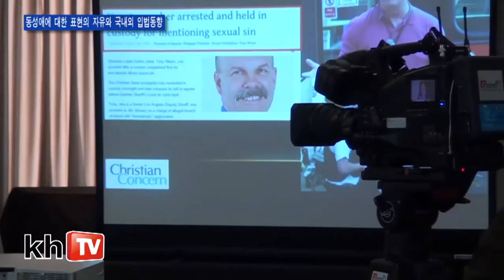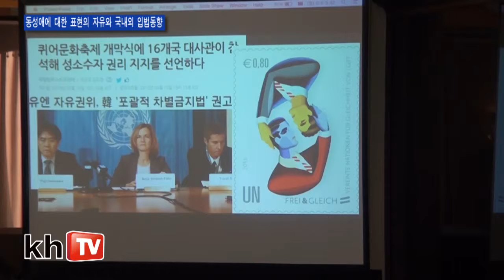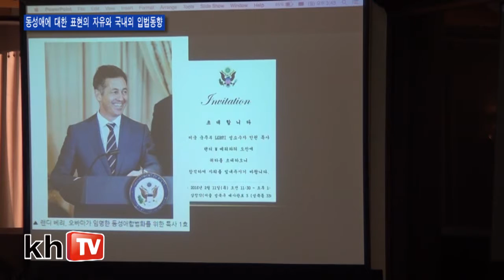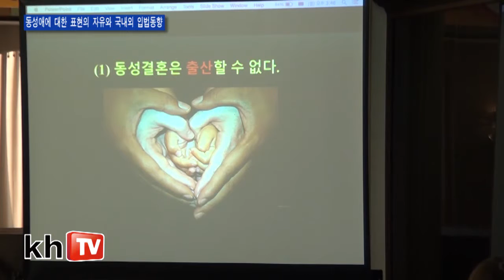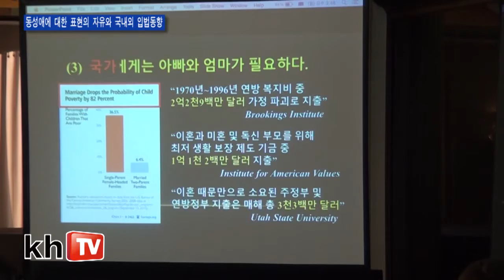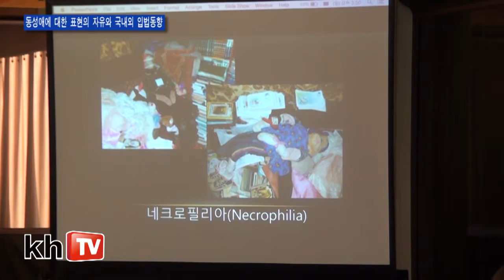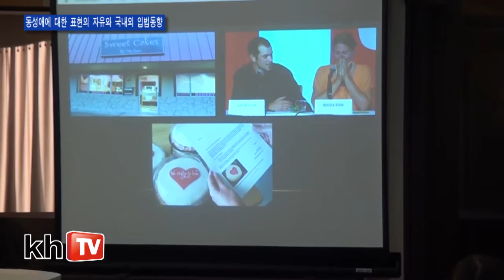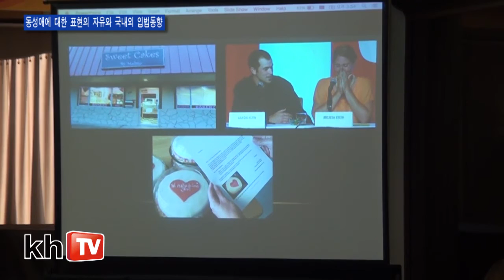동성애에 대한 표현의 자유와 국내외 입법동향(3)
▶발제: 이태희 변호사(법무법인 산지)
▶일시: 2016년 3월 21일 오후 2시 30분
▶장소: 한국프레스센터 20층 프레스클럽
▶주최: 교회와신앙